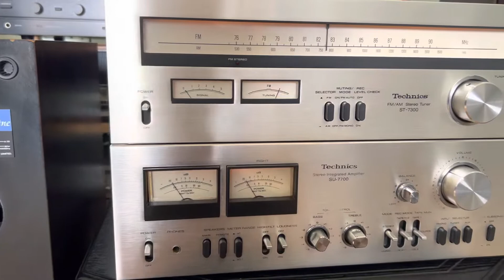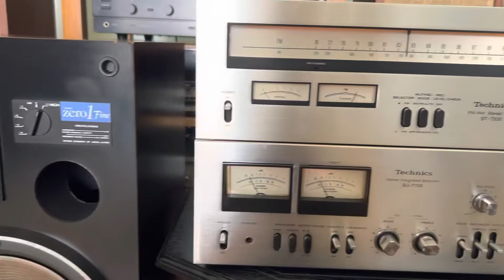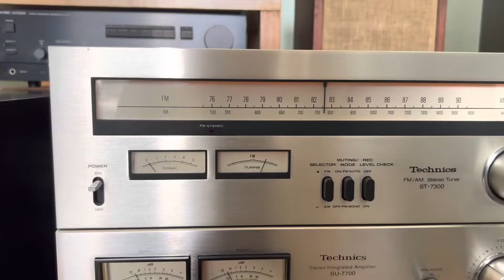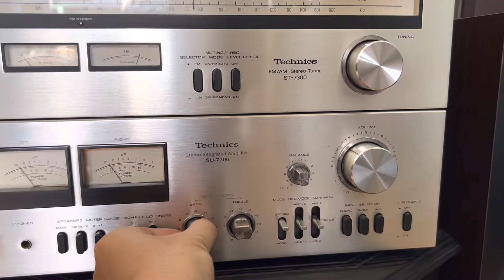Loa Victor Zero1 Fine,Bass 25cm ,Made in Japan (Giá 4tr5)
🔉Loa Victor Zero 1 Fine cực đẹp..Dòng Zero đình đám của Victor
👉Sở hửu Bass 25Cm gân chìm..Công suất 80W/loa, trợ kháng 6,3ohm.độ nhạy 92db ,Có tinh chỉnh Tred
👌Chất âm rất hay..Bass mềm mại đều các dãi.. Dể phổi ghép Amly..
💰G.ía : 4tr Xxx
📲Hotline
✔Tâm Audio✔ 🥇Hàng Chất Giá Tốt🥇
🏠Dc/391 Đường 30/4 Tp Vũng Tàu